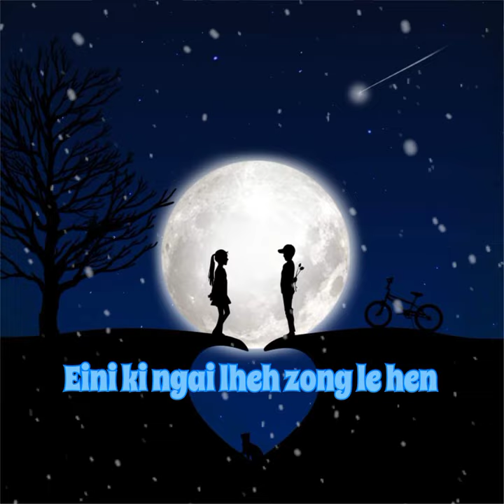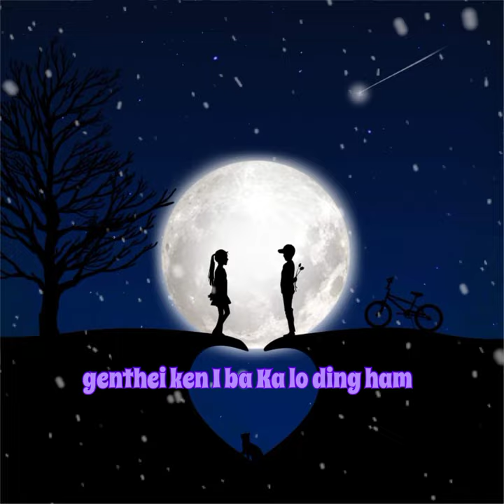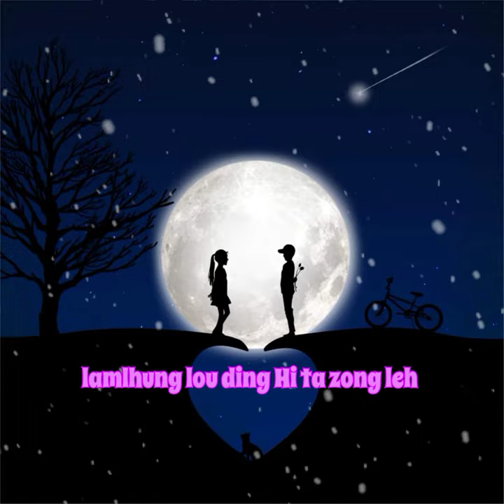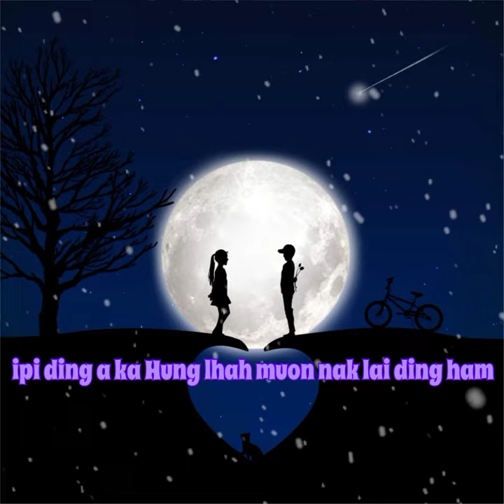Eini Ki ngai lheh zong le hen 😭😭 Thadou full song (with lyrics)